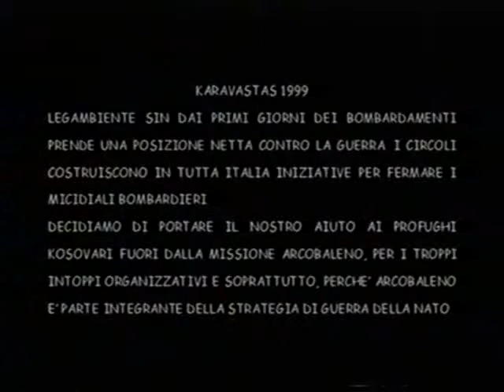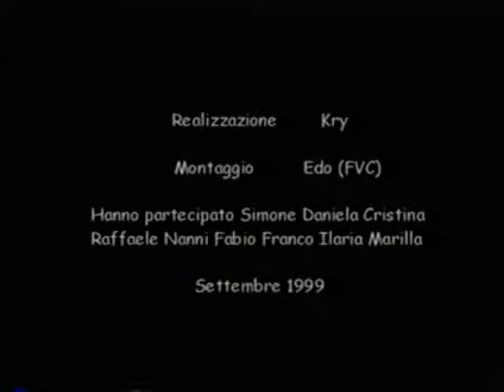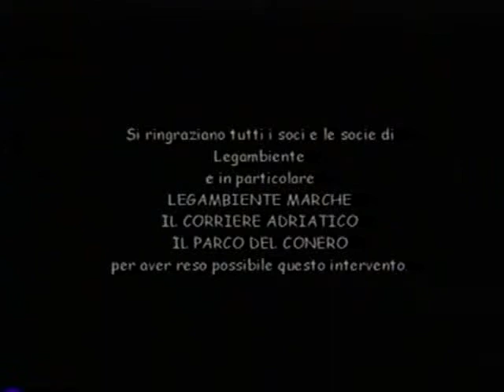KARAVASTAS - 1998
Karavastas
Albania - Sqhiperia

Realizzazione: CRY FVC ROR

  -fvc222-nr-1

Fluid Video Crew - CRY - 1998